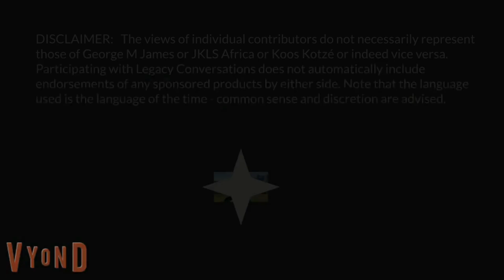Legacy Conversations - New Year 2022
New Year message from all at Legacy Conversations.

Oath of Evil